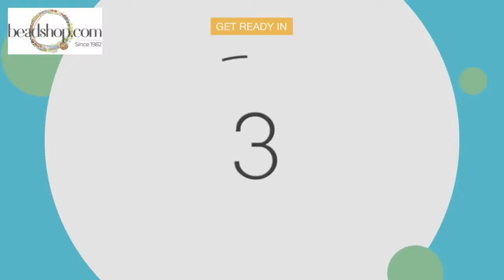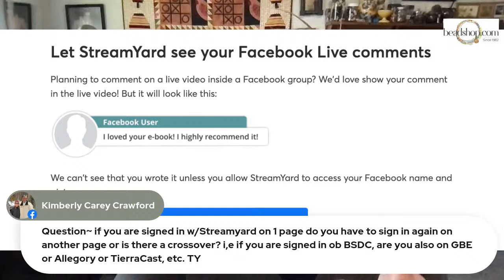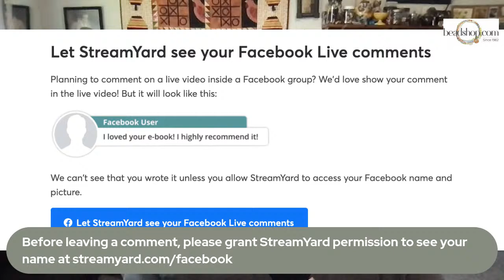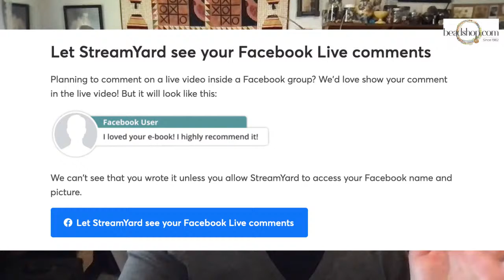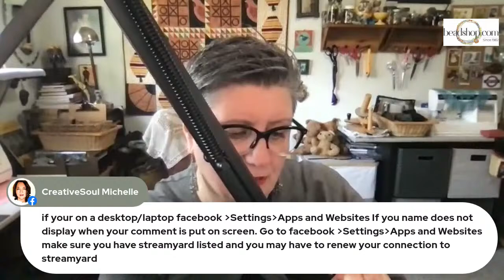Free Tip Friday: Leather and Beads Bracelet Wrap Kit Preview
Get the preview of these kits today and join Kate for the demo tomorrow, Saturday, 2.19.22 at 11:00am Pacific Time, live on The Great Bead Extravaganza Facebook Page, as well as on our YouTube Channel and Facebook Page.